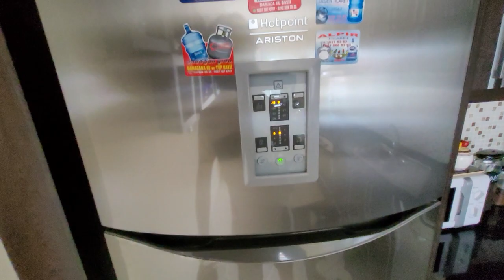4+2 для большой семьи | Недвижимость в Алании Турция | Недвижимость в Турция Аланья